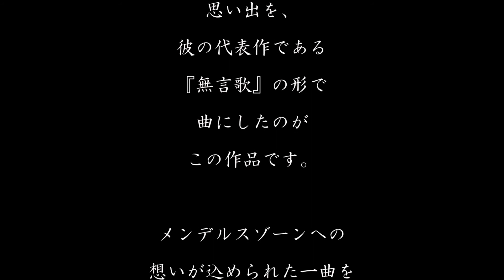奏楽・音楽の小部屋 ～いつでもどこでも音楽を！～ vol.441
シューマン 作曲『ユーゲントアルバム 第28曲』

演奏
ピアノ　小野寺あい

動画内の演奏以外の映像はイメージです。
こちらのサイトよりダウンロードし、使わせていただいております。